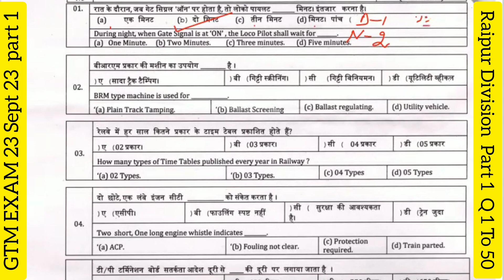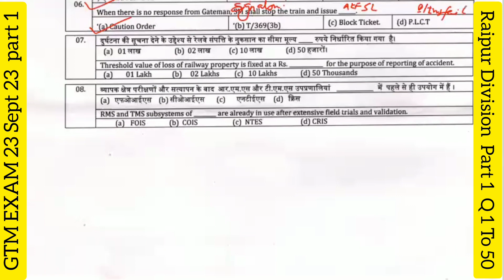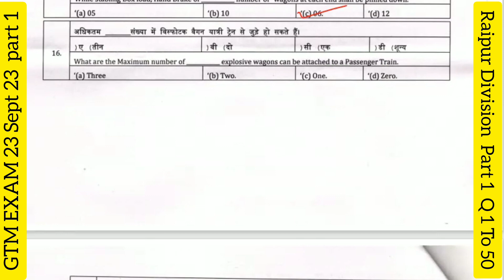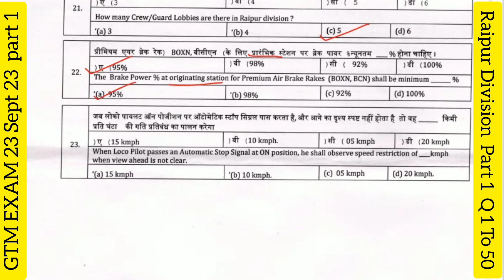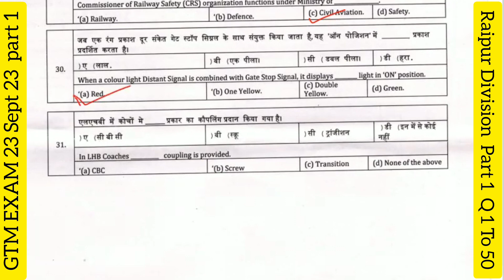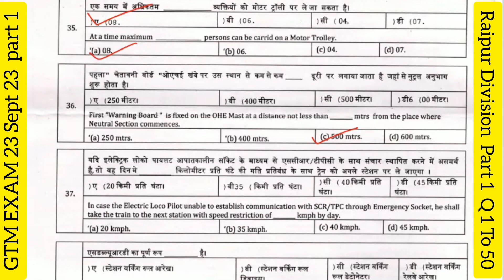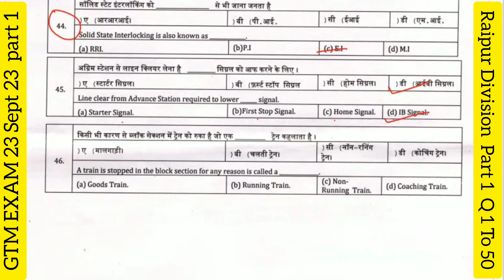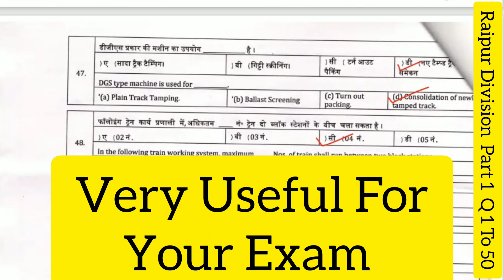LDCE EXAM PREPARATION गुड्स ट्रेन मैनेजर एक्जाम 23/9/23 रायपुर मण्डल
LDCE PREPARATION, गुड्स ट्रेन मैनेजर एक्जाम, रायपुर मंडल,23.9.23 हल प्रश्न पत्र।

Is video mein hum aapko LDCE ke liye Goods Guard Exam ki tayyari ke liye kuch mahatvapurn tips aur strategies batayenge. Yadi aap railway mein Goods Guard banne ka sapna dekh rahe hain, to is video ko jarur dekhein aur apni tayyari ko sudharne ke liye hamare saath judiye.hamare channel ko subscribe kar lijiye

📚 Video Mein Shaamil Kiye Gaye Topics:

Goods Guard Exam ki Puri Jankari
LDCE  Exam Pattern
Study Material aur Resources
Time Management Tips
Latest Question Papers
Aapke Goods Guard ki tayyari ko asaan banane ke liye, is video ko dekhein aur humare saath tayyari shuru karein!